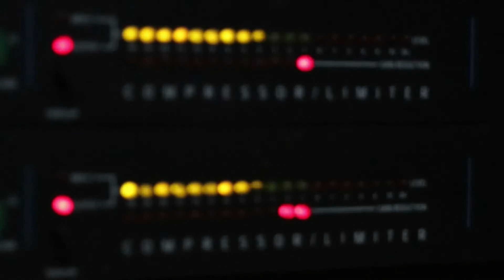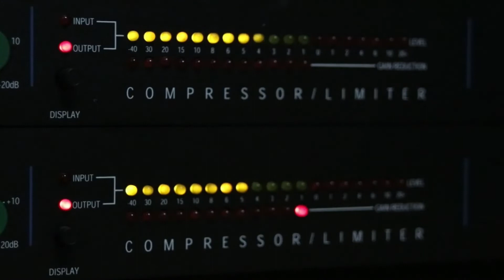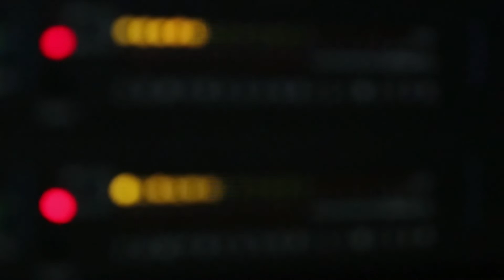Voices in the Void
In this video, Neal Litherland reads "Voices in the Void", a short story from 100 Spacer Superstitions.

Additional voice: Kitty Stinson

"Blighted Forest", "Field of Heroes" and "Medieval Battle" by Tabletop Audio